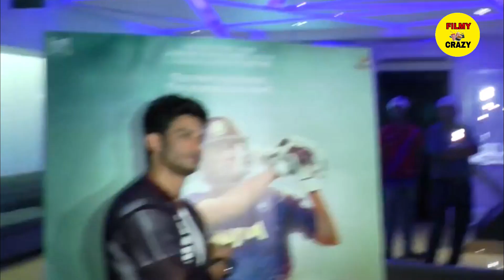Baba Ramdev Joined to Support to Sushant Singh Rajput Family and His Fans | Pooja for him